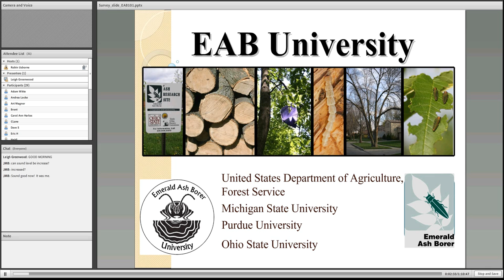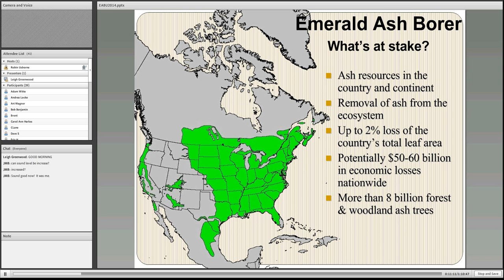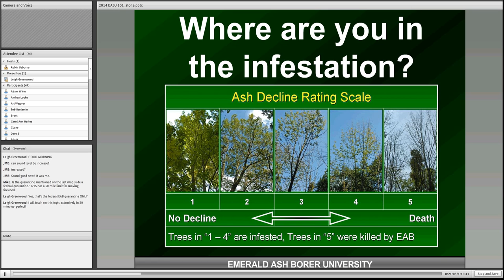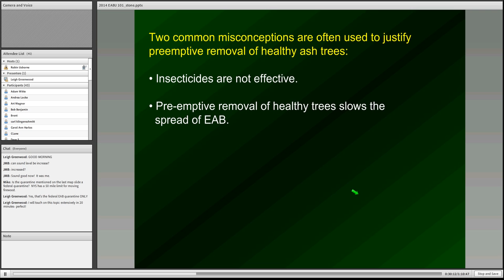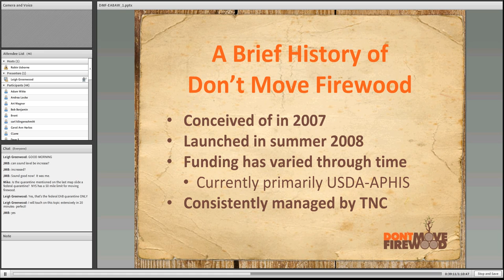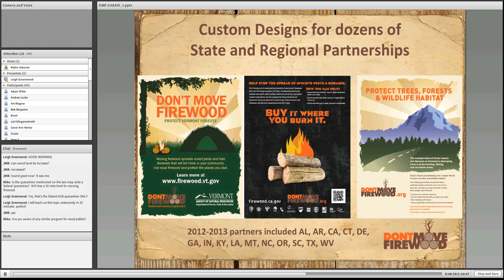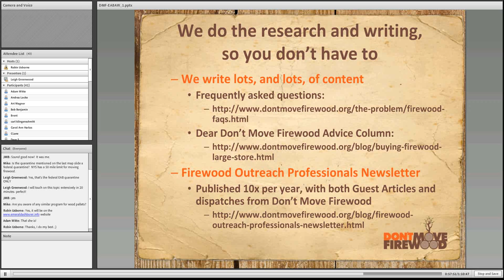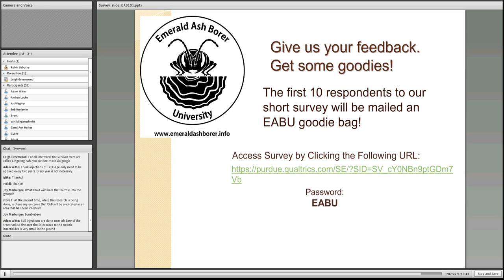EAB 101: What Happened & What's Happening Now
Presented by EABU on May 19, 2014.